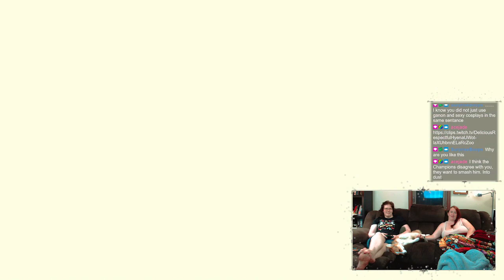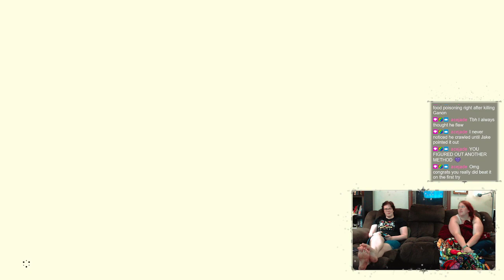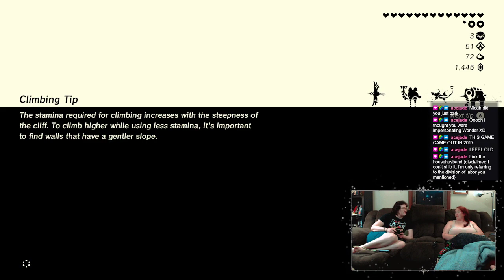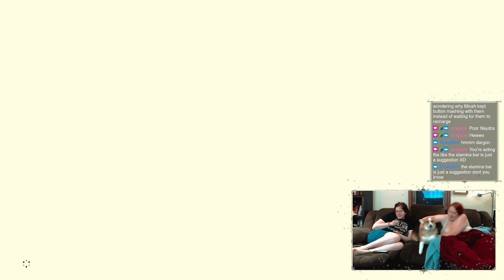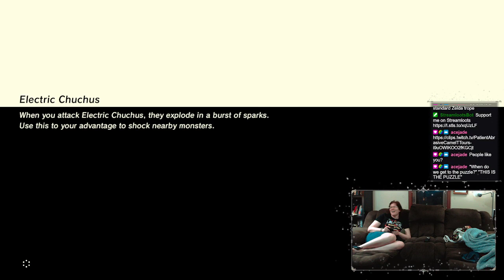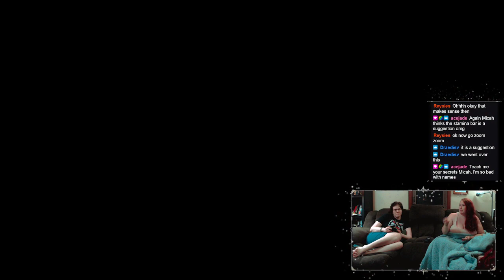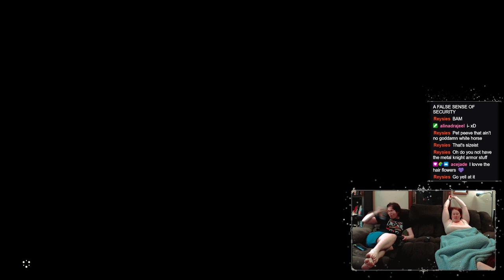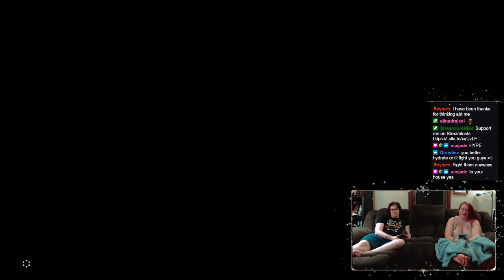Calamity Ganon? Calamity Micah.